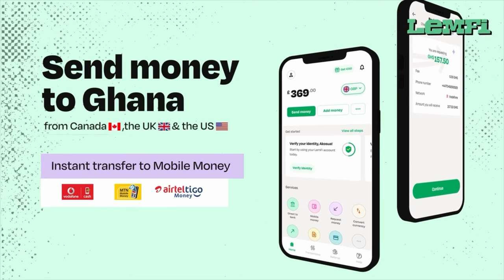Hole In Heart Operation Cost €50,000 But We Doing It For 50 Kids For Free In GH - Gerald Asamoah